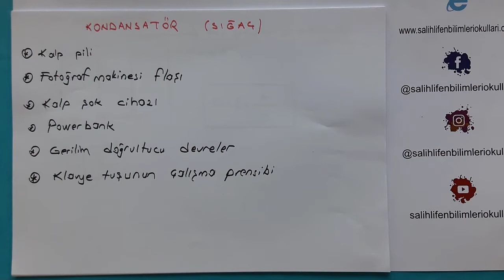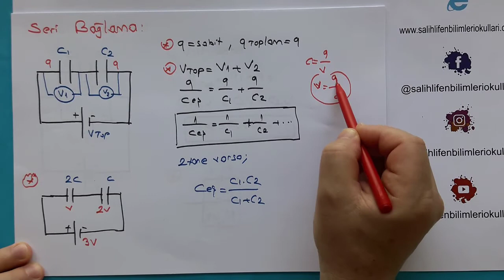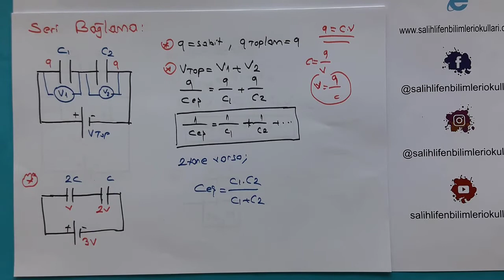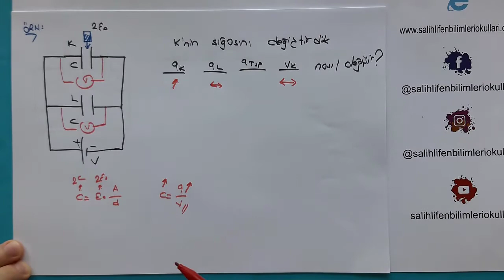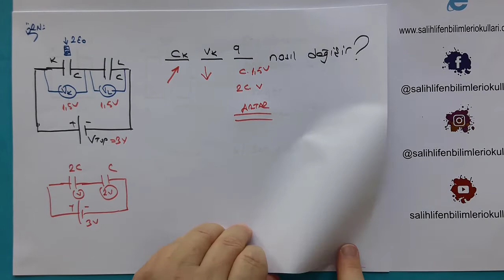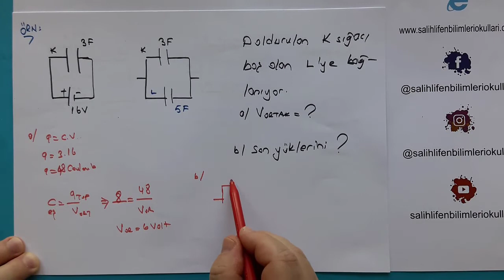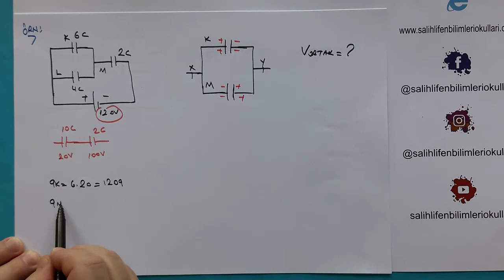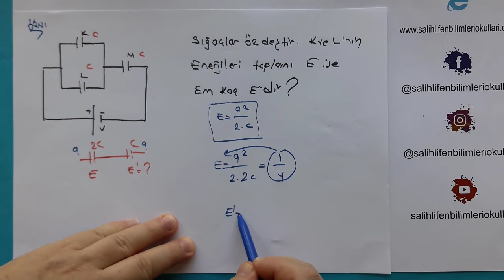11.SINIF FİZİK SIĞAÇ